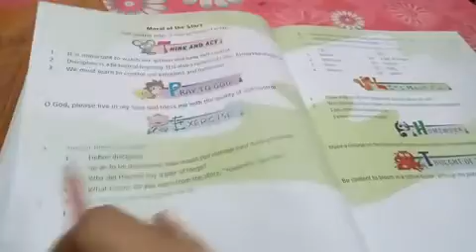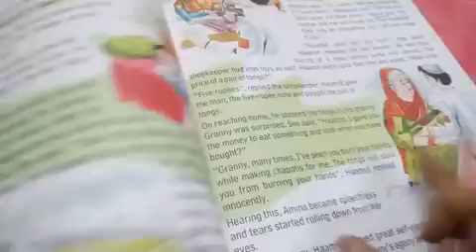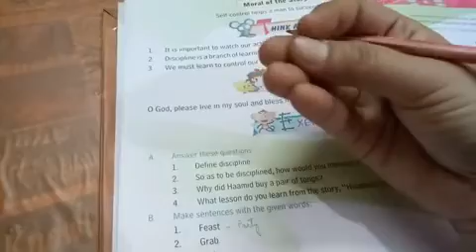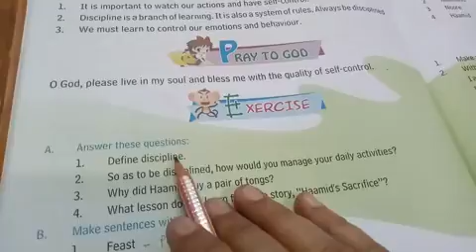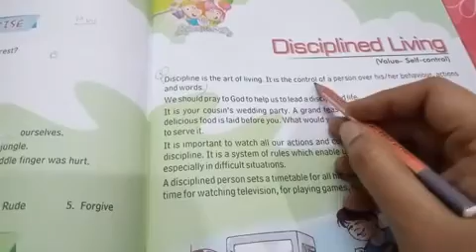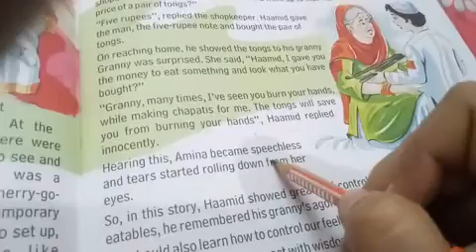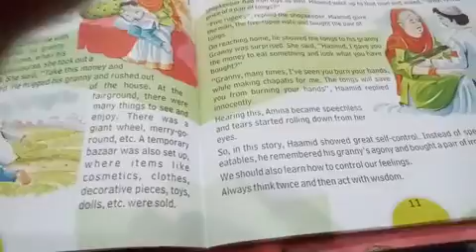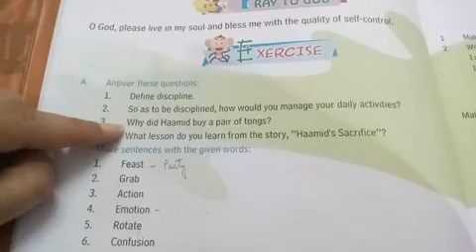Class 4 ,Moral science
Chapter 2 ,Disciplined living, Part -3